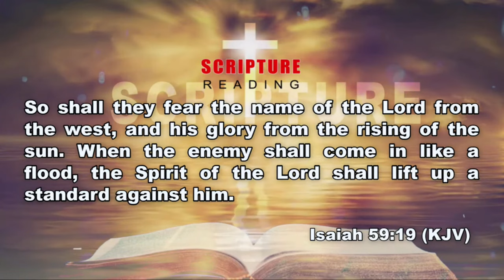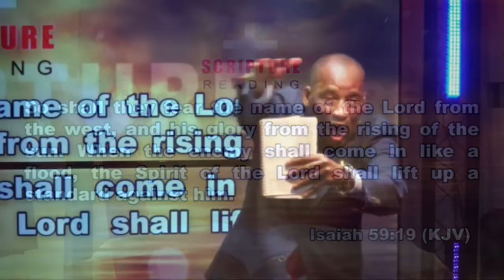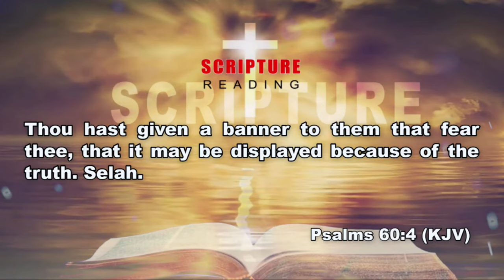Getting always ready - Rev Dr Moussa Toure